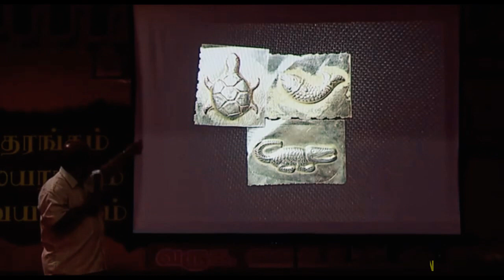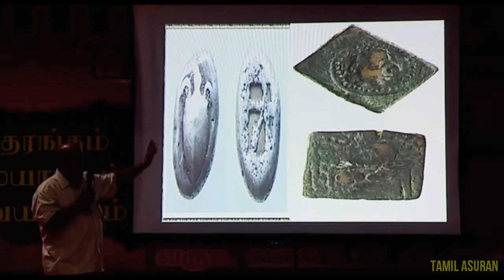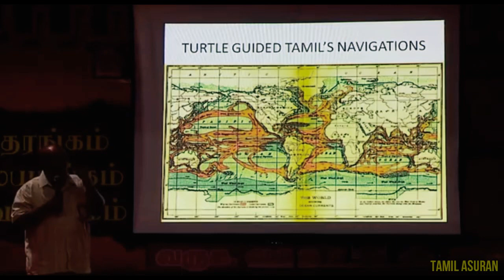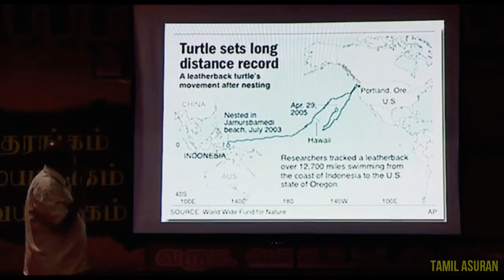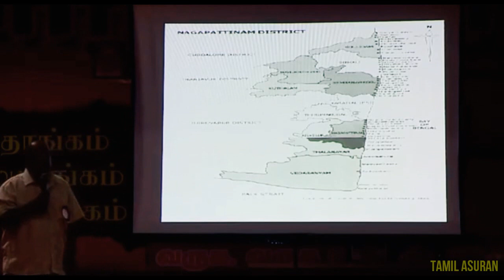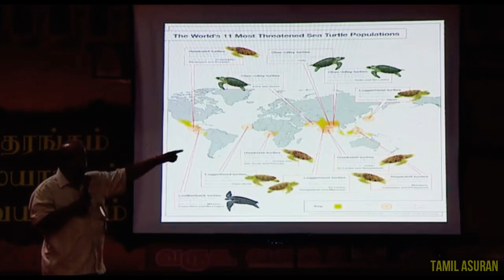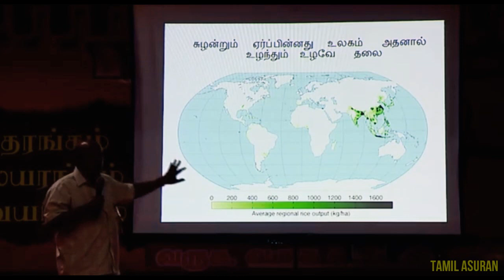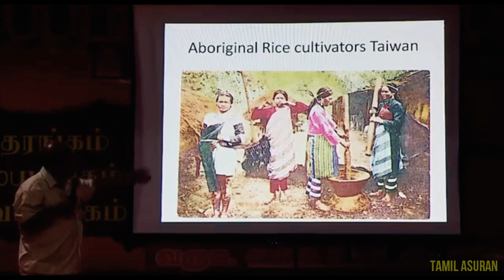Real History of Tamil People Varalaru by Orissa Balu - PART 4 | TAMIL ASURAN